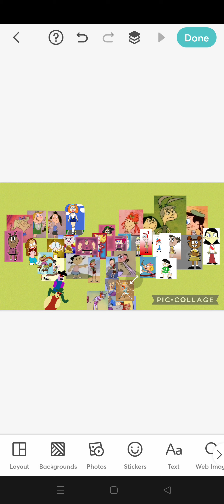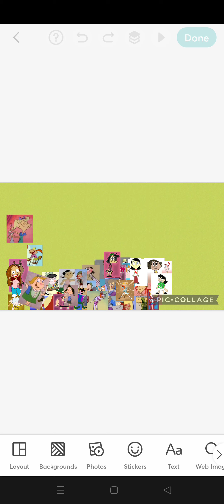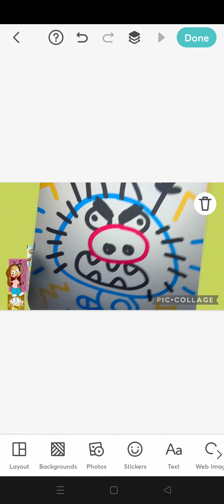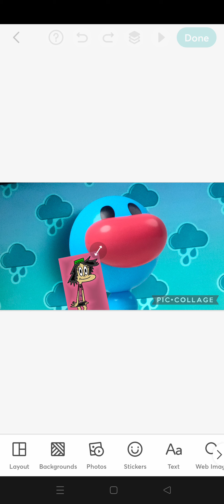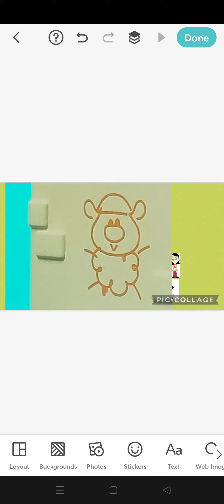Petting Zoo (Clip 1)